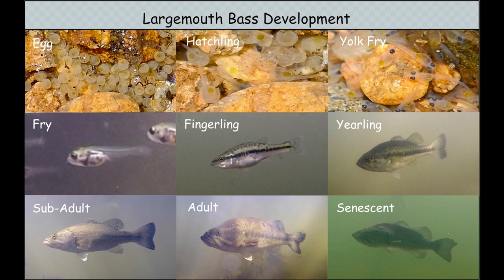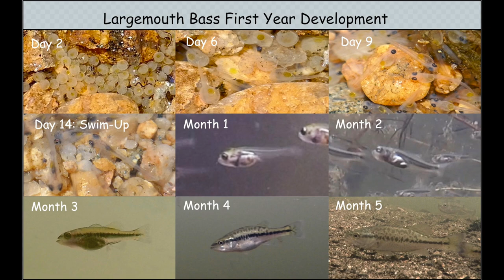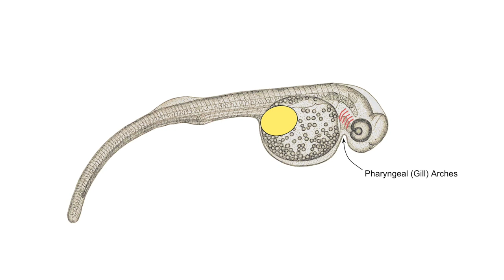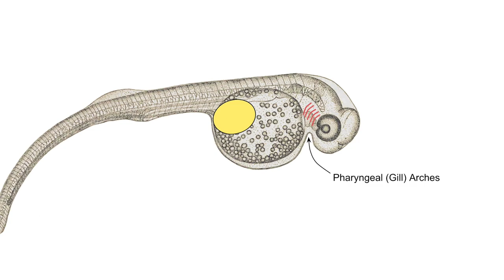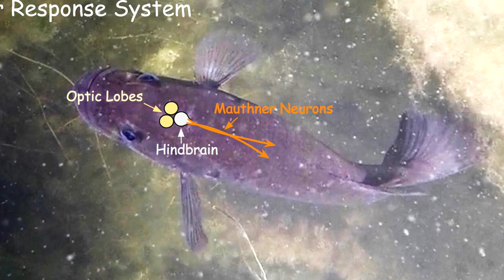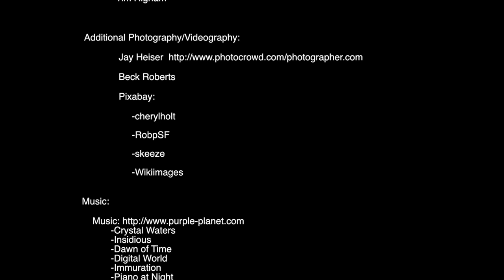Largemouth Bass Behavior 2: After The Spawn: Development: Coming Into The World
This, the second in the Nature of Fishing documentary series on the behavior of the Largemouth Bass, takes a deep look into the development of Largemouth Bass following the spawn, through their first year of life. While we’ll be following the physical stages that bass undergo, our focus is on the development of bass behavior. We could almost say that we are about to explore “how bass think”. Better, however, to use the term, cognition: How living things "make sense" of the world around them; That is, what bass would "think" about, and why.

A tip for watching this information dense and fast moving documentary: Use the pause button! I realize I should have made better use of pauses between concepts. They come pretty rapid fire, which allowed me to keep the video to an hour in length. But, may not allow viewers the opportunity to take in new concepts and their terminology. This can even lead to drifting and drowsiness! (Maybe a cure for insomnia if allowed to play through!) So... hit pause to allow yourself to digest things. And hit the back button to replay things where needed. Not everyone is used to info-dense documentaries, nor is everyone running at the same 'processing speed' (mine is actually on the slow side). It may also help to break things up by watching in segments.  So put in the appropriate digestive pauses that are appropriate for you.

Also, here are video times you can jump to to revisit specific chapters:

Chapters:
  Eggs                                       5:14
  Yolk Fry                                  6:37
  Swim-Up Fry                       12:49
  Mobile Fry                           14:20
  Social Behavior                  14:59
  Feeding Behavior               18:33
  Predator Avoidance           30:51
  Fingerlings                          34:31
  Climbing the Food Chain  37:07
  Piscivory                              45:37
  Challenges to Attention    51:51
  Join us on Patreon            59:36

I hope you enjoy this documentary and that it helps you in understanding what you are seeing out on the water. The very reason I pursue the 'Why's' that underlie the What's, Where's', When's, and How's of fishing.